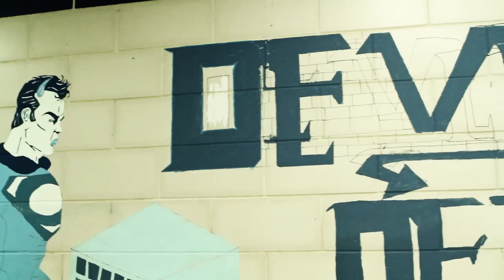B-ROCK ANTHEM [HD]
FOLLOW TEAM LILMAN